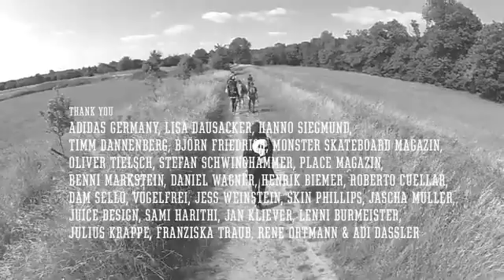one more video from adidas skateboard BERLIN